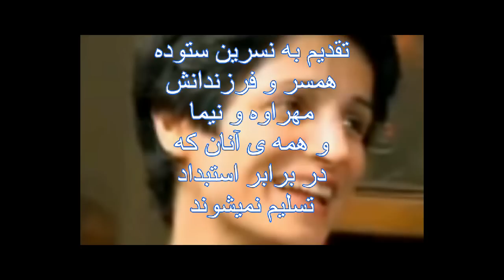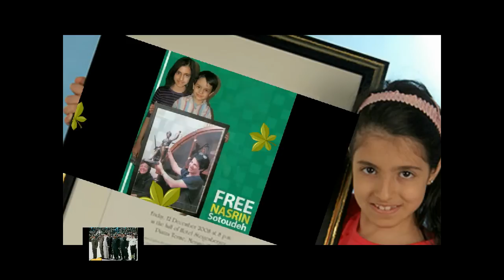دادخواهی برعلیه یک بیداد.نسرین ستوده، فرشته ی عدالت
بیایید و ضربان قلب مادری را فریاد کنیم که سالهای زندگیش را برای دفاع از حقوق تباه شده ی من و شما گذرانده و اینک زندانیِ کنجِ نمورِ پست ترین ونفرت انگیزترین حاکمان تاریخ این سرزمین است.تپش هر قلبش ، فریاد دادخواهیست ، فریاد بر سرحاکمانی که با ساتور بی عدالتی، بالهای فرشته ی عدالت و آزادی را بریده اند
نسرین جانم،  یازده سال زندان و محرومیت ازدفاع از حقوق موکلانت ،پاسخی بود که بد اندیشان و قصابانِ ولایت مدار، به پاس سالها تلاشت در راه احقاق حقوق کودکان آزار دیده و احقاق حقوق زنان ستمدیده و زجرکشیده ، نثارت کردند.
خوشا به حال فرزندانت  مهراوه و نیما که تو مادرشان هستی و بدون شک روزی همین نزدیکی ها ، در یک آسمان ِ آزاد ،تک ستاره ی هستیشان را در آغوش خواهند گرفت و به تو خواهند گفت که باعث افتخارشان بوده و خواهی بود.

قسم به تارو پودِ جانمان ، این ظلم را فریاد خواهیم کرد و برای دست یابی به حقوق شهروندی و آزادی  نسرین و دیگر فعالان سیاسی و حقوق بشرلحظه ای آرام نخواهیم نشست.حقوق بشر حق مسلم همه مردم دنیاست و برای احقاق حقوق شهروندی در این سرزمین خسته از بی عدالتی  ، میبایست نگاه نسرین را  به جامعه ی خود داشته باشیم و بی تفاوتی و سکوت مرگ آور را از دیدگان خود دور کنیم